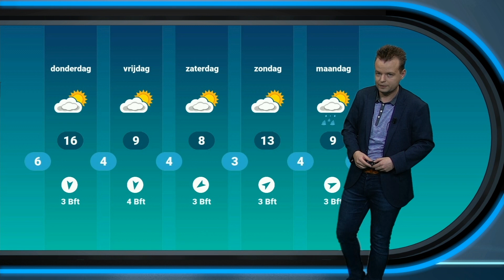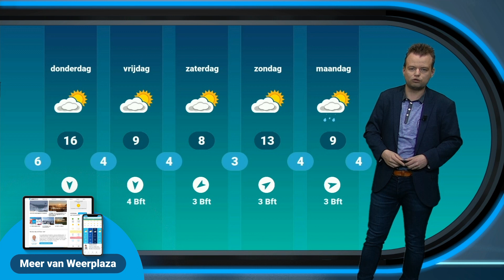Zonnig en warm lenteweer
Veel zon en warm met temperaturen rond 20 graden, in het zuiden woensdag lokaal zelfs 25 graden!